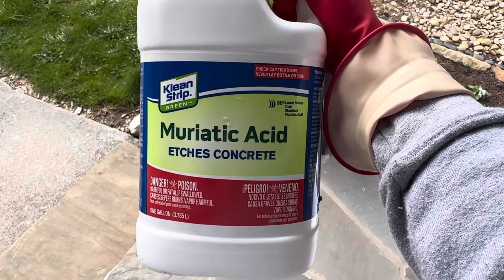How to actually use Muriatic Acid to clean seashells from an expert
🧬Muriatic acid

⚫️Live Sales: Get $15 off by following these link only 🩵
Shells:

@WildAuraOcean (no lives, just a combination of both accounts)

🔵Facebook groups:
Florida Shelling

Florida Shelling: